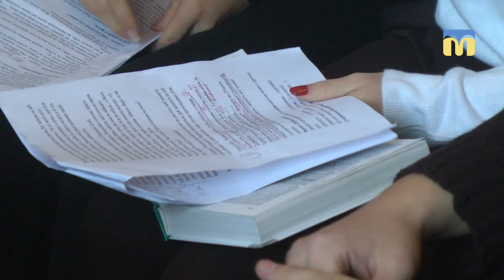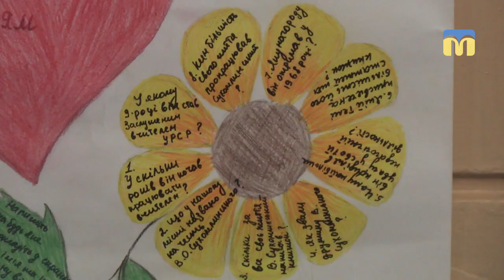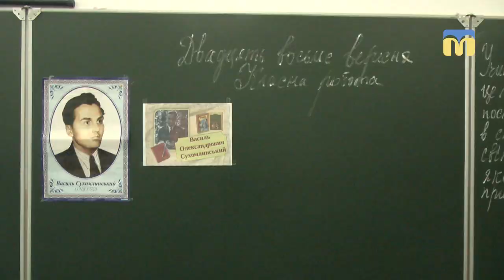100-річчя від дня народження українського педагога Василя Сухомлинського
Сьогодні, 28-го вересня, за рішенням 39-ї сесії Генеральної конференції ЮНЕСКО, у всьому світі відзначають 100-річчя від дня народження українського педагога Василя Сухомлинського. Які заходи з нагоди річниці підготували миколаївські гімназисти - далі в сюжеті.